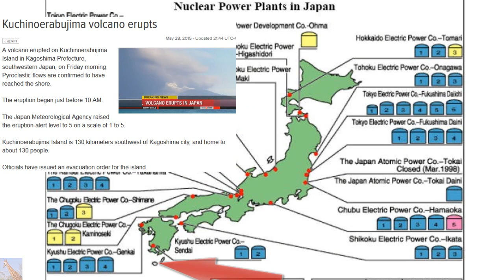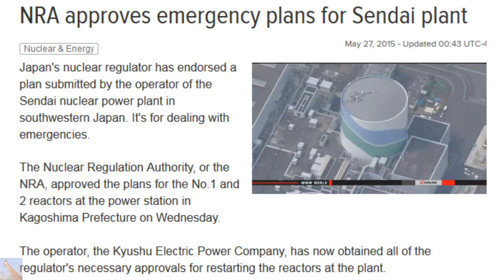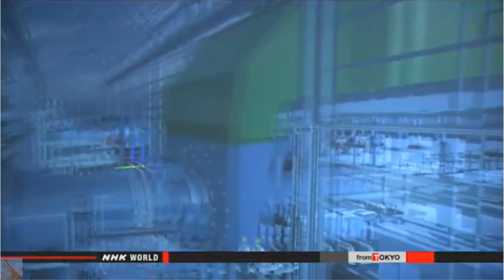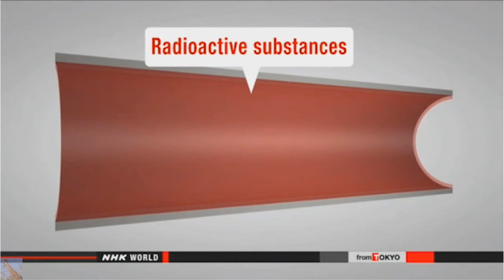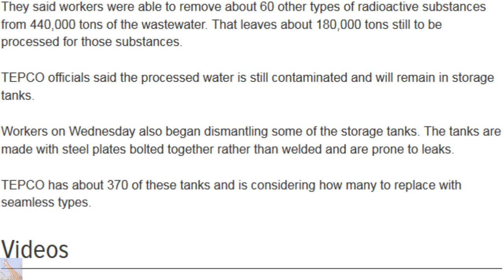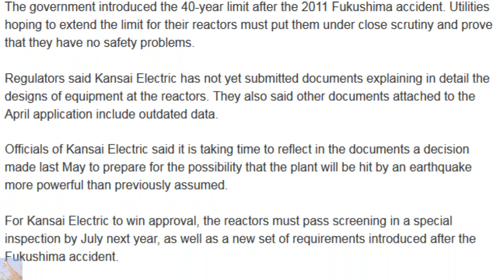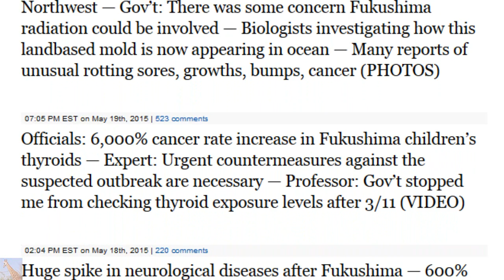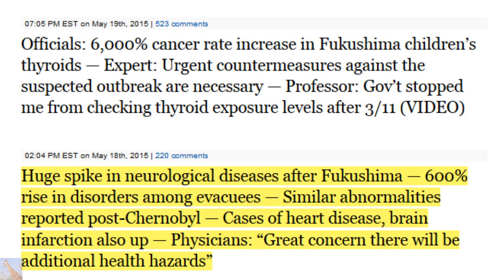Massive Volcano Erupts Near NPP in Japan & Fukushima Update 5/28/15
Kuchinoerabu Island Volcano Erupts, Japan Just as Japan Gives Green Light to Restart Sendai Nuclear Power Plant just Kilometers Away from the Volcanic Eruption.  Ask yourself... Is Nuclear Power Safe?!
May 28, 2015 - Updated 21:57 UTC-4
A volcano erupted on Kuchinoerabu Island in Kagoshima Prefecture, southwestern Japan, on Friday morning. Pyroclastic flows have been confirmed to have reached the shore.
The Japan Meteorological Agency says Mount Shindake, located in the center of the island, erupted shortly before 10 AM.
The agency raised the eruption-alert level to 5 on a scale of 1 to 5.
The municipal government has issued an evacuation order and urged all residents to leave the island.
Kuchinoerabu Island is located 130 kilometers southwest of Kagoshima city and has a population of about 110.
NRA Approves Emergency Plans for Sendai Plant
May 27, 2015 - Updated 00:43 UTC-4
Japan's nuclear regulator has endorsed a plan submitted by the operator of the Sendai nuclear power plant in southwestern Japan. It's for dealing with emergencies.
The Nuclear Regulation Authority, or the NRA, approved the plans for the No.1 and 2 reactors at the power station in Kagoshima Prefecture on Wednesday.
The operator, the Kyushu Electric Power Company, has now obtained all of the regulator's necessary approvals for restarting the reactors at the plant.
The latest screening will allow the power company to load nuclear fuel after the NRA finishes necessary inspections, and receive checks on its emergency drills.
NRA Chairman Shunichi Tanaka said that education and drills for workers to prepare in case of serious accidents are very important, and that he hopes these matters will be checked without fail.
The regulators have cleared all the necessary documents for the Sendai plant. It's the first time this has happened since tougher rules were introduced after the 2011 nuclear accident.
Only on-site pre-operational inspections by the NRA are left for the utility before it is allowed to restart the reactors.
Kyushu Electric hopes to restart the No. 1 reactor in late July after loading nuclear fuel into the reactor next month. It also plans to reactivate the No.2 reactor in late September. But the pre-operational checks since late March are falling behind schedule, and the delay may affect the utility's restarting plan.
DO YOU TRUST TEPCO? By the way, the "decontaminated water" is NOT fully DeContaminated.

TEPCO Completes Some Wastewater Decontamination
May 27, 2015 - Updated 04:20 UTC-4
The operator of the damaged Fukushima Daiichi nuclear plant says removal of 2 main radioactive substances is complete from most of the highly contaminated wastewater stored at the facility.
Tokyo Electric Power Company had presented a plan to the government to finish processing roughly 600,000 tons of radioactive wastewater by the end of March.
Officials with the utility cited problems with equipment for failing to meet that target. Instead, they aimed to complete at least one round of processing by the end of this month.
They announced on Wednesday that workers had removed cesium and strontium from about 620,000 tons of the wastewater stored in tanks.
They said about 10,000 tons of stored water could not be removed from the tanks and remained unprocessed.
They said workers were able to remove about 60 other types of radioactive substances from 440,000 tons of the wastewater. That leaves about 180,000 tons still to be processed for those substances.
TEPCO officials said the processed water is still contaminated and will remain in storage tanks.
Workers on Wednesday also began dismantling some of the storage tanks. The tanks are made with steel plates bolted together rather than welded and are prone to leaks.
TEPCO has about 370 of these tanks and is considering how many to replace with seamless types.
Kansai Electric URGED to Revise Documents
May 28, 2015 - Updated 04:16 UTC-4
Japan's nuclear regulatory agency has criticized Kansai Electric Power Company for a delay in submitting documents necessary to decide whether 2 of its older nuclear reactors can keep operating.
The Nuclear Regulation Authority made the criticism at a meeting on Thursday to examine the results of a special inspection that the utility conducted at the No.1 and 2 reactors of its Takahama plant in Fukui Prefecture.
This is part of a screening process following the utility's application in April to extend the operational lifespan of the reactors by 20 years, beyond a standard 40 years.
The government introduced the 40-year limit after the 2011 Fukushima accident. Utilities hoping to extend the limit for their reactors must put them under close scrutiny and prove that they have no safety problems...
AUDIO Called Loose Control by Stefan Kartenberg featuring offlinebouncer